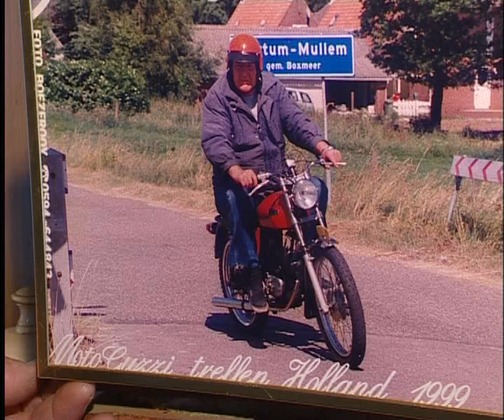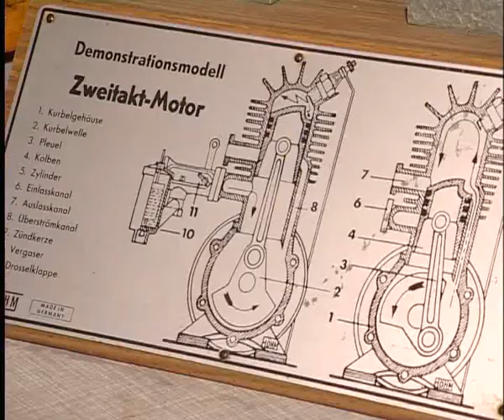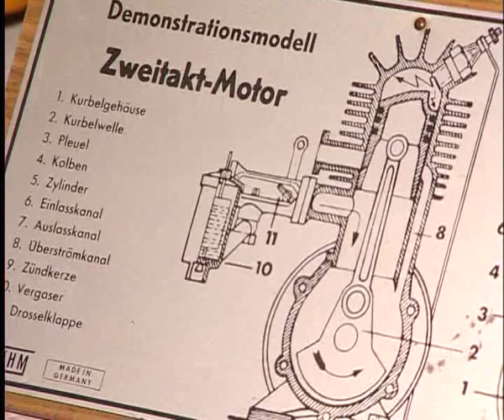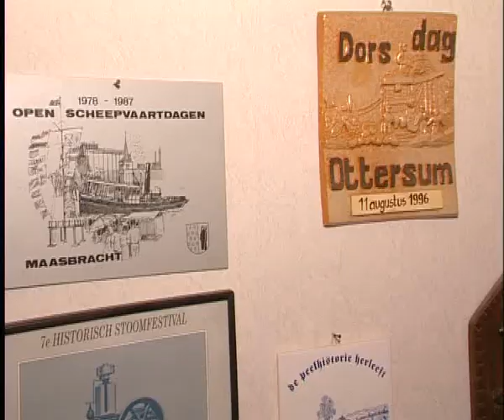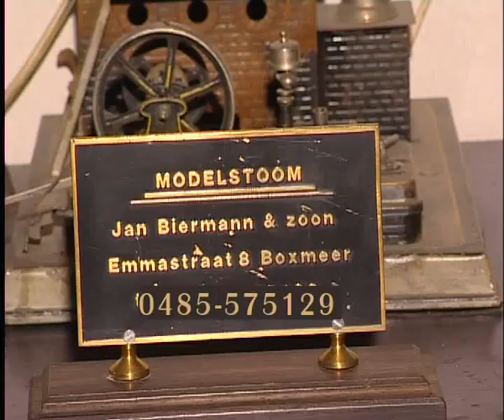De Hobby van... afl. Jan Biermann